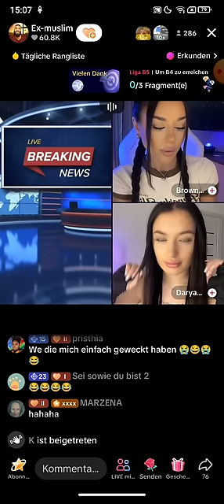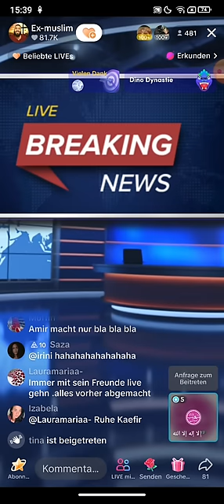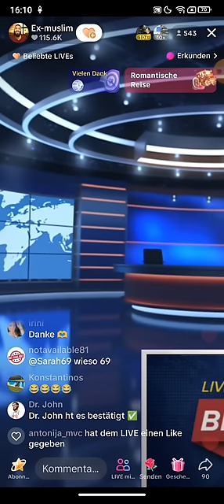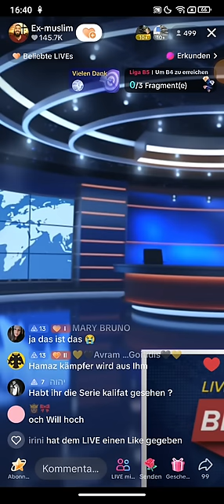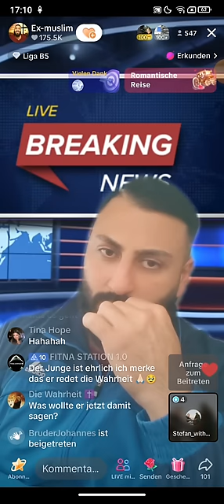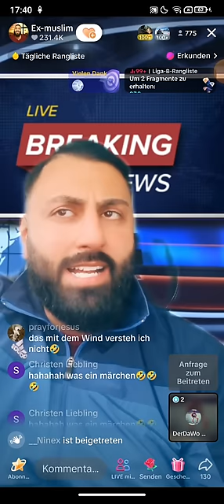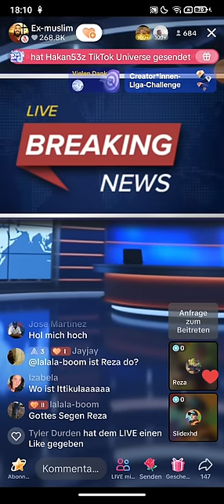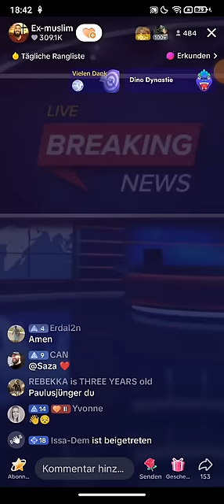Dr. Großmufti ABU AMIR 💗 JESUS 05.03 | Allah will einen Kredit haben | Gänsevorhaut